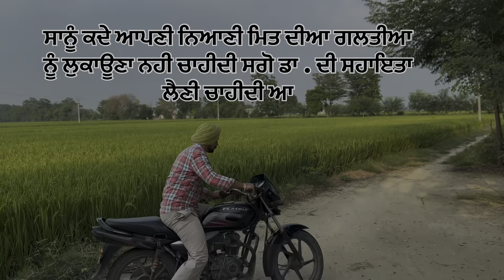ਬਾਝ ਅੋਰਤ | New punjabi Short Movie today Viral video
ਭਾਬੀ ਨੇ ਕੀਤਾ ਛੜੇ ਜੇਠ ਦਾ ਗਰਮ ਬਿਸਤਰਾ || New Punjabi Short Movies video Today best 2023 viral
Short Film, Short Movie, Short Films, Short Movies,
Latest Punjabi Short Movie, Short Punjabi Film Short
Punjabi Movies Short Punjabi Films Short Movie Short
Film Short Telly Movies Punjabi Movies New Movie New
Movies New Punjabi Short Movies New Short Film New
Hindi Movie
New Punjabi Short Movies New Punjabi short movies,
funny videos, Punjabi short movies, Punjabi videos, New
Punjabi videos, Latest Punjabi short movies, Latest
movies 2023, Latest Videos 2023, Punjabi Songs, Latest
Punjabi songs, Pollywood, Music tadka, Punjabi Tadka,
Beat, Record, veg village Food, village.